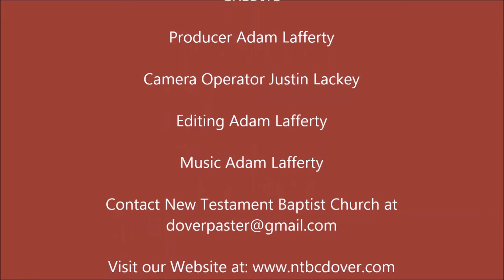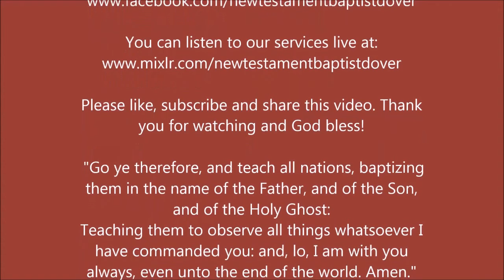You can Do It The Easy Way Or The Hard Way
"But the angel of the Lord stood in a path of the vineyards, a wall being on this side, and a wall on that side. And when the ass saw the angel of the Lord, she thrust herself unto the wall, and crushed Balaam's foot against the wall: and he smote her again." - Numbers 22:24-25

PHYSICAL ADDRESS
805 Natcor Drive